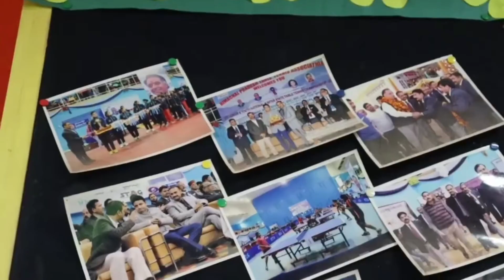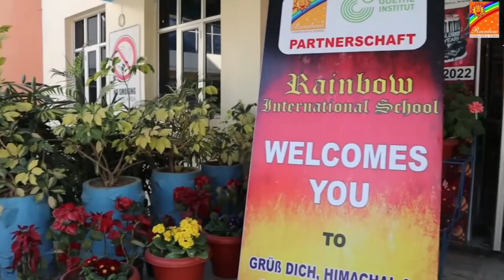मां सिम्मी अग्निहोत्री की अर्थी को बेटी ने दिया कंधा, अंतिम यात्रा में सीएम सुक्खू भी हुए शामिल